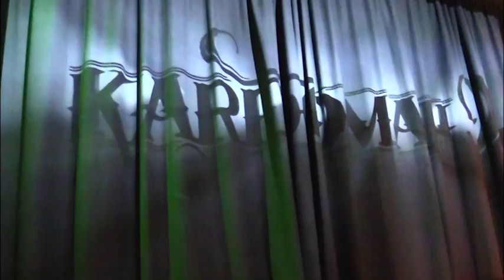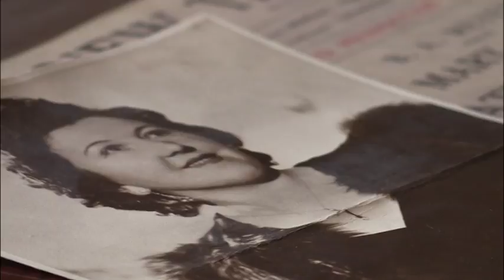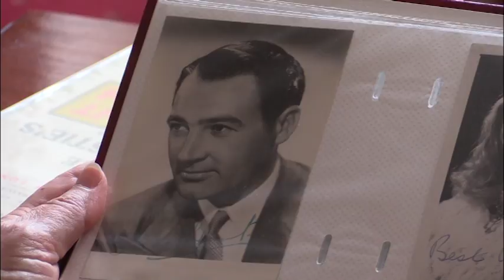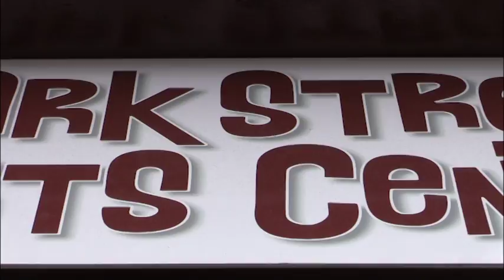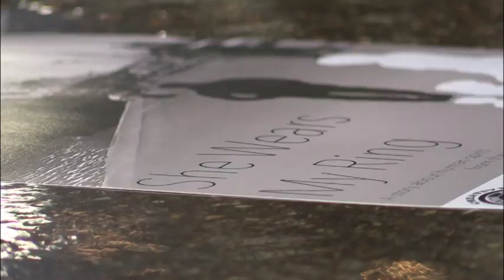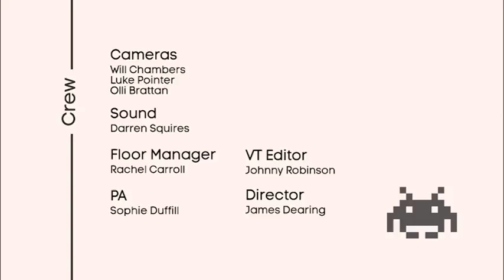The Culture Cafe Episode 3